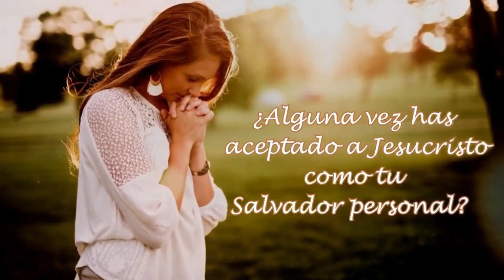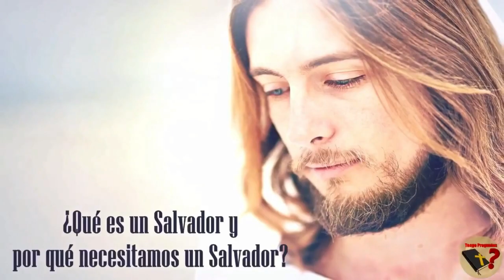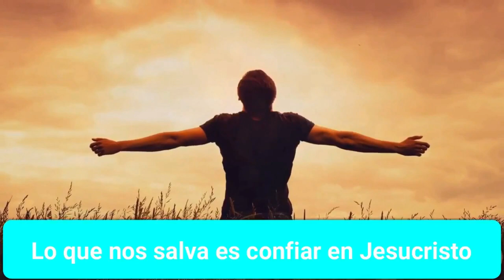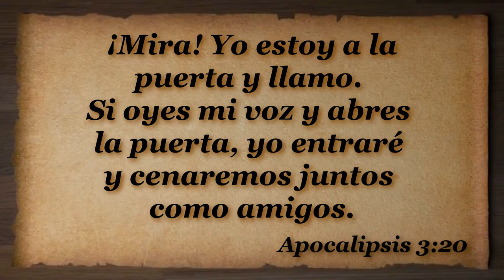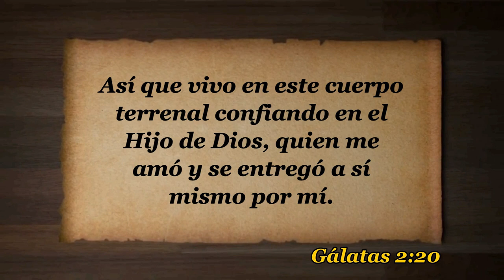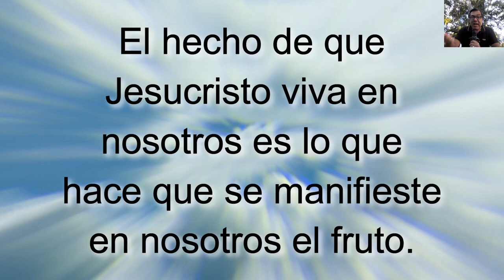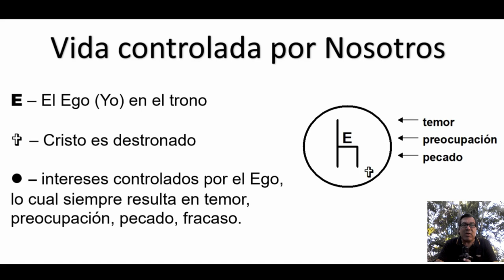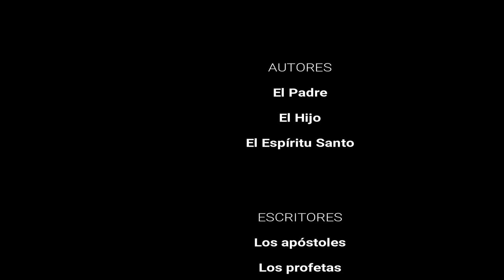T2E6 Jesucristo viviendo Su vida en nosotros SERIE Enseñando a Jesucristo